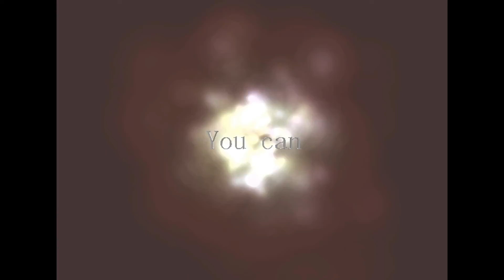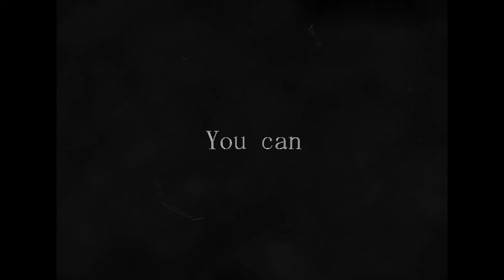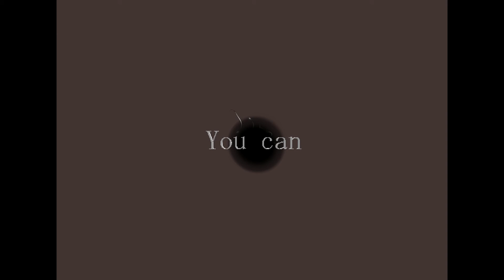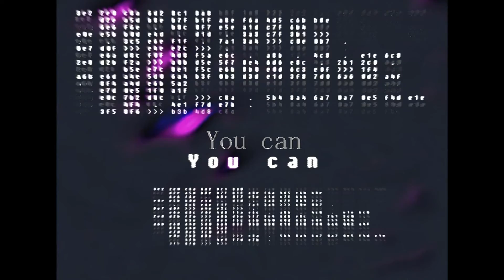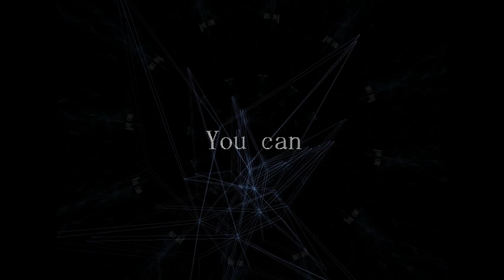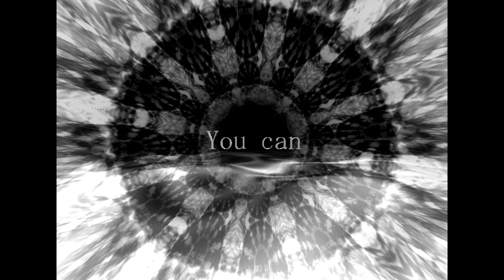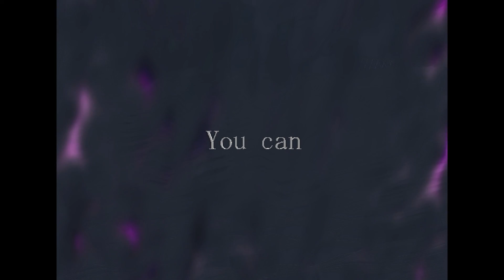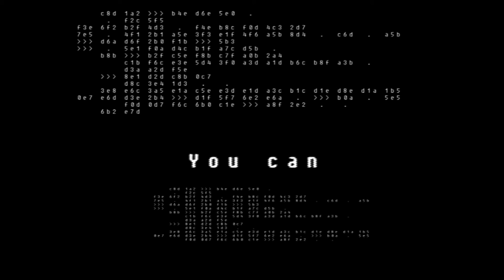You Can.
You think you cannot, but you can and you will.